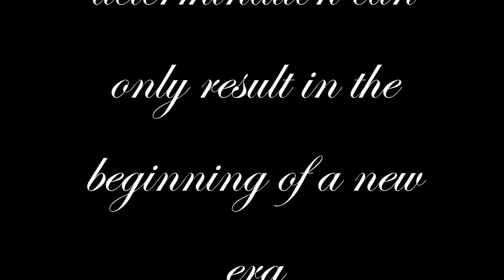The Beginning of a New Era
Quick little vid I wanted to share with you all, freezing cold and icy that day so there wasn't any aggressive riding done but I still was able to get out :) Knytrus joining me on the bitterly cold day.

With my recent turn of events of the CBR a lot of people that I know have told me that I should re-think my riding. Not happening I will not accept defeat, on with the new era!